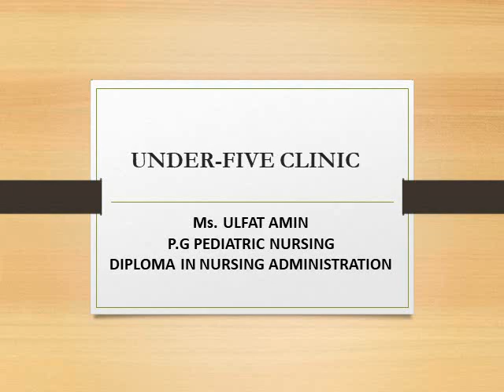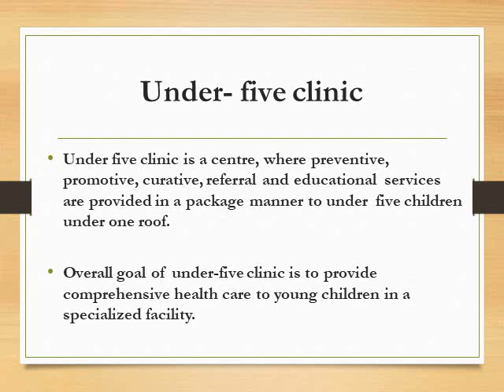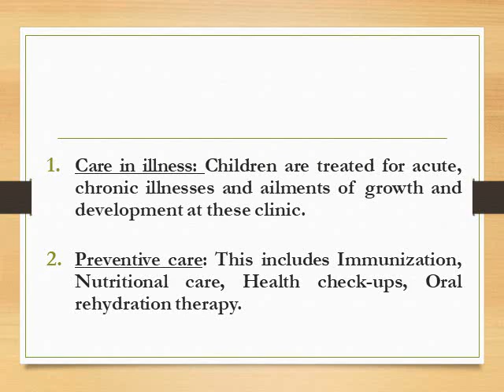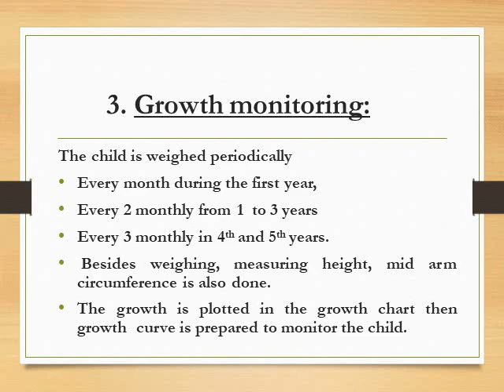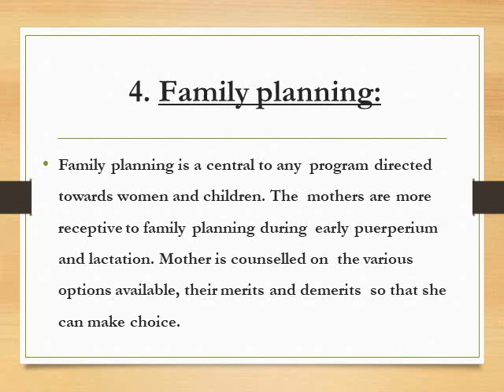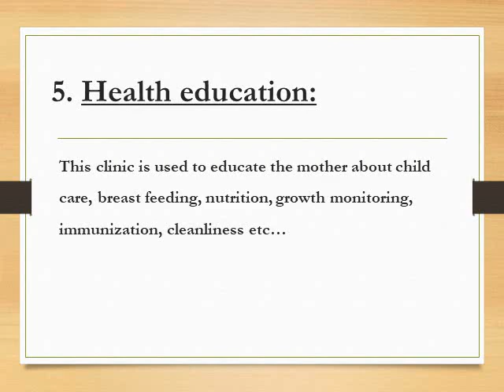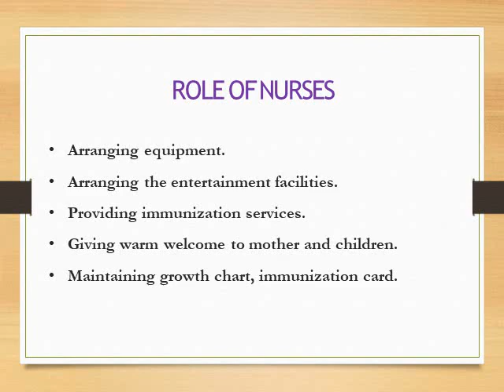under five clinic